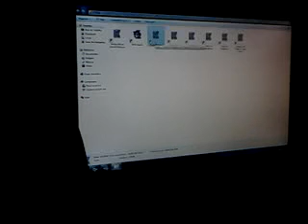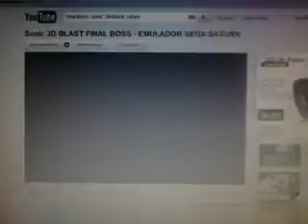Minha Historia com Sonic PT 1 (em Meus 2 anos "Rapha conheça Sonic")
Meu primeiro encontro com sonic foi inesquecivel. vejão porque..